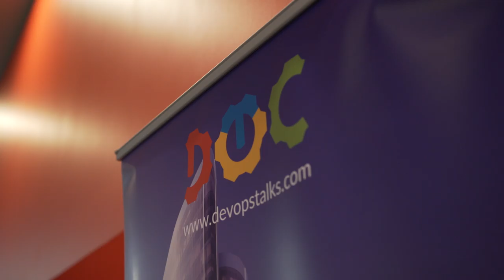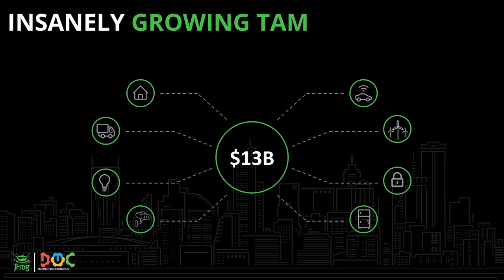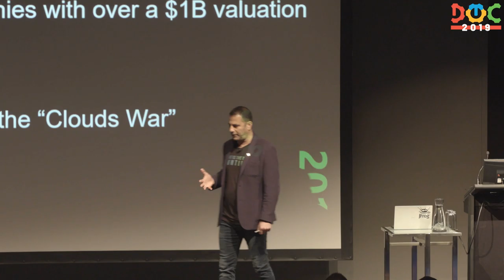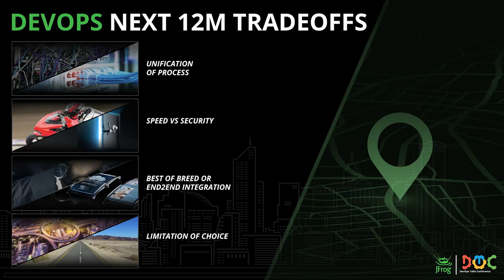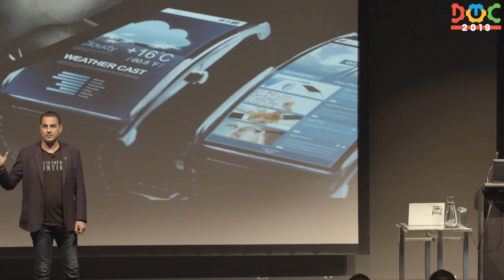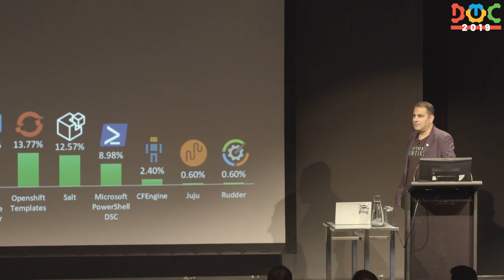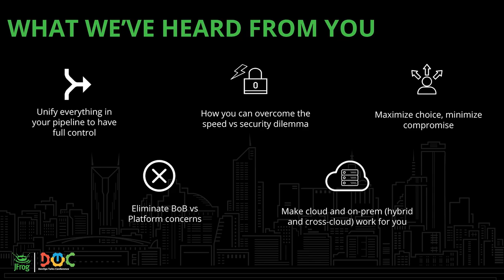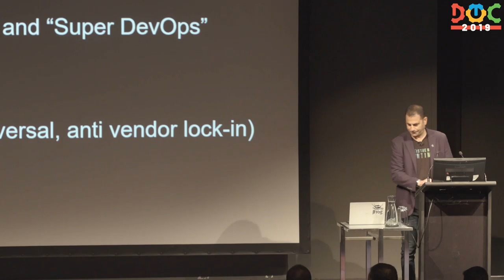Shlomi Ben Haim — «By 2020, All Companies will be DevOps Companies»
The tectonic plates in DevOps are moving. Industry-shaping technology companies like Amazon, Microsoft and Google are making strategic decisions amidst sea changes in how connectivity and networking are being approached.

Not one for baseless predictions, Shlomi Ben Haim, CEO of JFrog - one of the world’s most respected DevOps companies - will demystify the marketplace, using real data from public sources and usage statistics from over 5,000 unique companies. What will you see? You’ll see DevOps in 2020 - where Continuous Updates will transform the way software is delivered in a nearly-limitless marketplace.